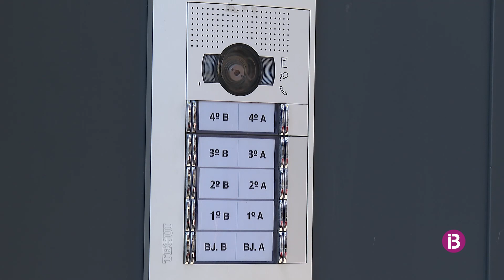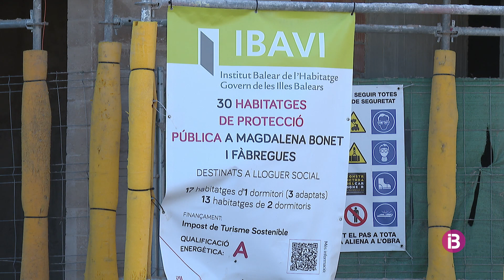La mancança d'habitatge, els elevats preus del mercat immobiliari i salaris deficients imp